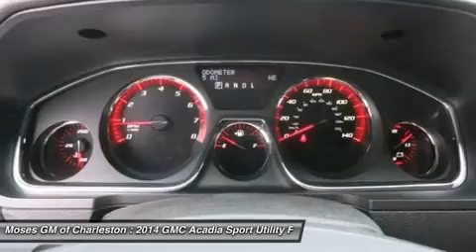2014 GMC ACADIA Charleston, WV G14254